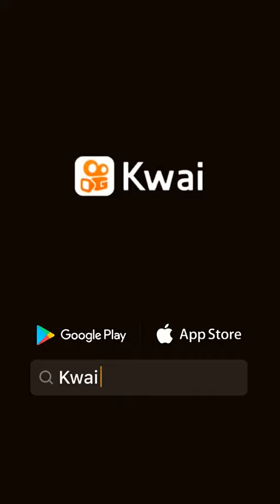4 de fevereiro de 2021(2)